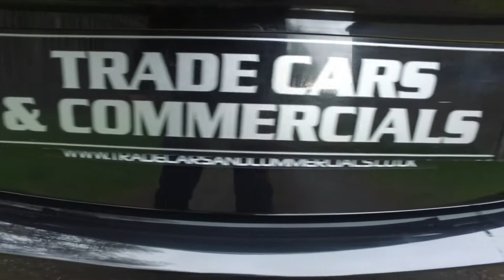2011 61 JAGUAR XF 3 0 D V6 S PREMIUM LUXURY 4D AUTO 275 BHP